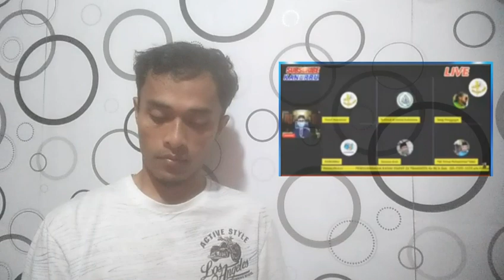Kristen Wajib Lihat Sekarang | Wanita Kristen Ini Ungkap hal Mengejutkan ini Bikin Geger Publik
Berbagi berkat rohani kristen tentang toleransi kristen terhadap agama lain karena kristen dibangun atas dasar cinta kasih